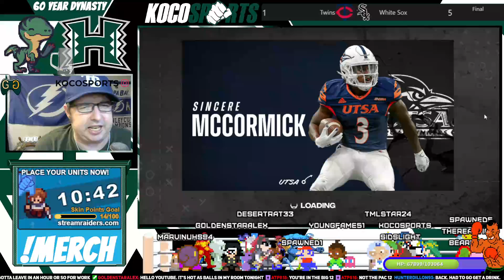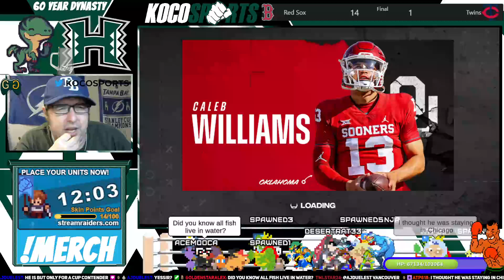College Football Revamped 60 Year Dynasty - Hawaii w/Chatters vs. Oklahama - Championship Game - 242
NCAA 14 - College Football Revamped - UCLA, Florida, ECU, Troy, & Hawaii Dynasty - Coach Bear Friend - It's a learning experience. I try to relearn the game I loved.

What is College Football Revamped, you ask? Well, if you’re asking me, it is the best thing since sliced bread. It is a series of in-game modifications for NCAA Football 14 that have been compiled into a single awesome package that helps usher NCAA Football 14 into the new era with updated splash screens, wipes, helmets and uniforms, logos, field art, and more.